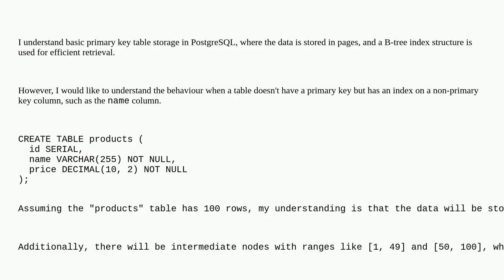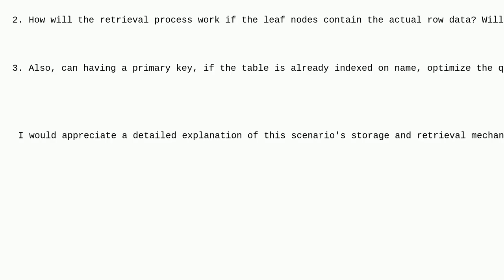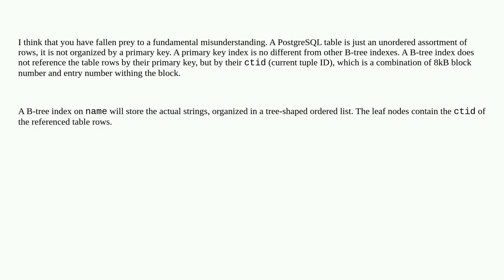Dba: PostgreSQL table storage and retrieval with index on non-primary key column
PostgreSQL table storage and retrieval with index on non-primary key column

A special thanks goes out to the community

  storage postgresql